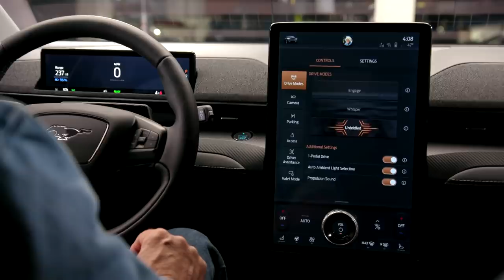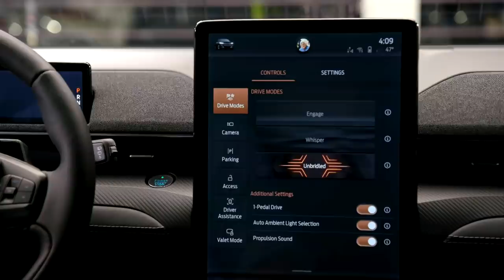1400 HP Ford Mustang Mach-E + 2021 Ford Mustang Mach-E - Jay Leno's Garage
CEO of Ford Motor Company Jim Farley gives Jay an inside look at Ford’s latest electric Mustang.

Hosted by legendary comedian and “Tonight Show” host Jay Leno, the series explores our obsession with all things automotive. From classic cars to supercars and everything in-between, Jay is hitting the road to discover the most exciting, weird and wonderful vehicles ever made and meet the passionate people behind their wheels. Each one-hour themed episode features a mix of stunts, challenges, reviews, and celebrity interviews that showcases the colorful history of the automobile. Whether he’s exploring the story of an iconic brand, road-testing the newest super car, or investigating the latest automotive innovations, there is no wheel Jay won’t get behind to tell the story of our love affair with the car.

1400 HP Ford Mustang Mach-E + 2021 Ford Mustang Mach-E - Jay Leno's Garage